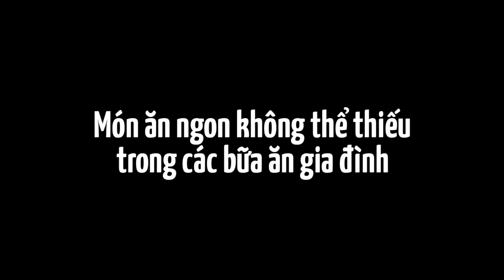Cá cơm kho tộ ăn với canh cua đồng, món ăn ngon dễ làm tại nhà không thể thiếu của mọi gia đình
Cảm ơn quý khán giả đã theo dõi video của MÓN NGON NÈ chúc cả nhà chế biến thành công và ngon miệng !